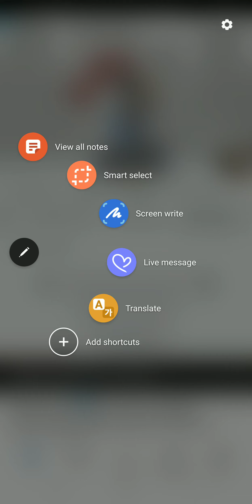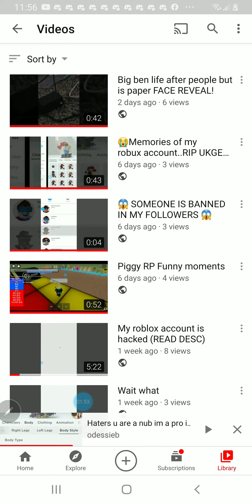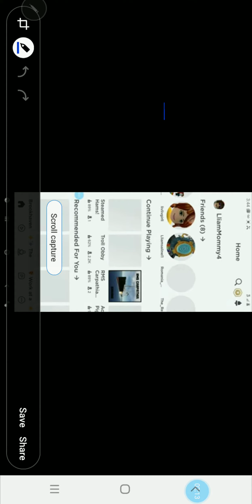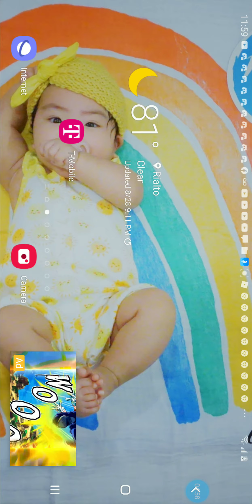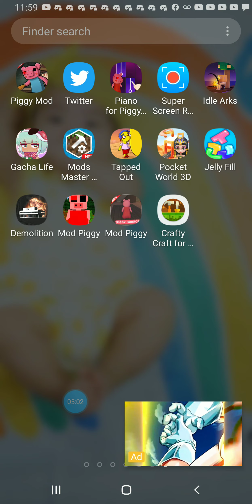Showing who hacked my robux and account